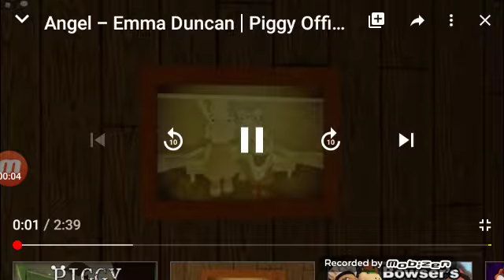The end of piggy ;(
A guy do you know you listen to the song You Hear The Angel of piggy like Angel Piggy it talk about the angel Piggy Lee a comment down below you know why it talk about that I think Angel Piggy is dead leave a comment down below do you know bendy OUT!!!